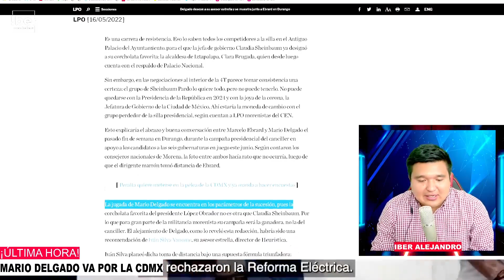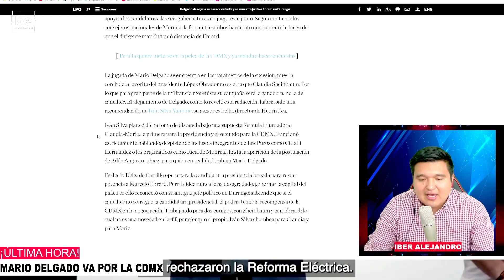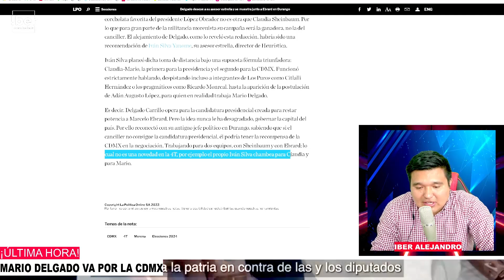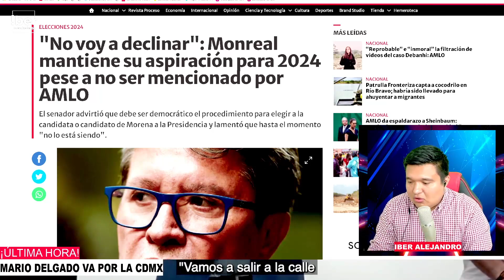Ni Judas Fue Tan Traicionero! Mario Delgado es Capaz De Todo Por Gobernar CDMX, Sheinbaum y Ebrard…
mario delgado hará hasta lo imposible por adueñarse de la cdmx pero... ¿lo logrará?